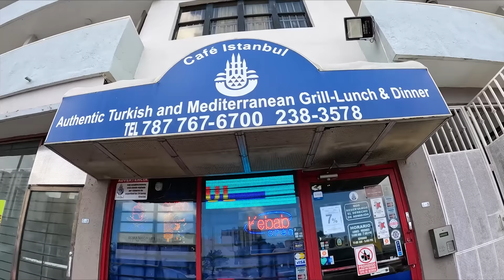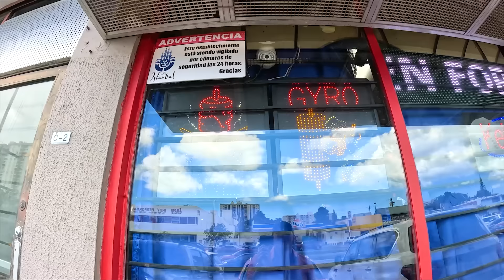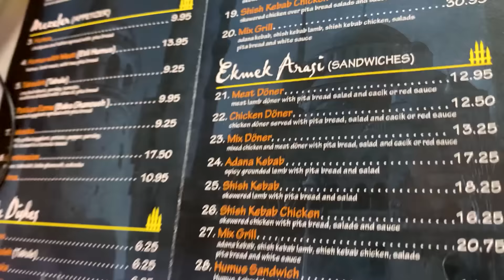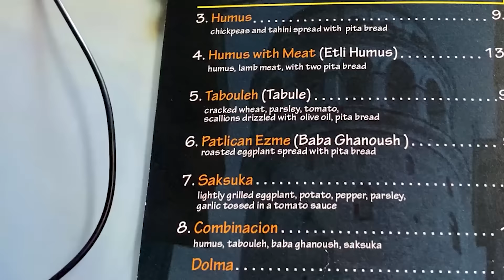Encontré Mi Sitio Favorito Para Comer Comida Turca En Puerto Rico!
Visité un restaurante de comida turca y mediterranea en Puerto Rico que está a otro nivel!

Link : youtu.be/1zmJ_4kGYUU